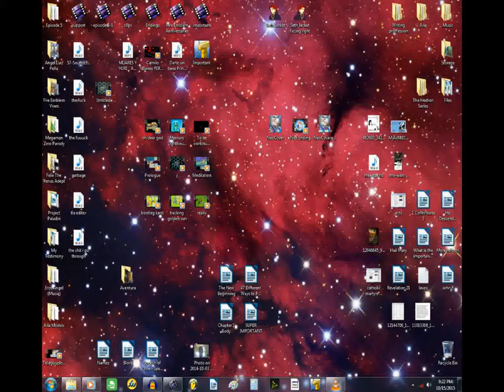Golden Sun Glitch #2